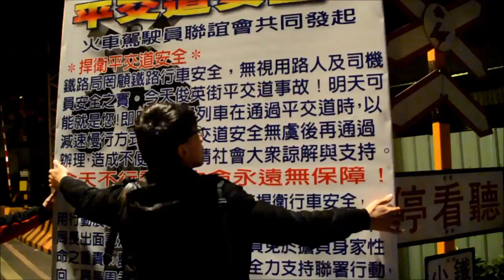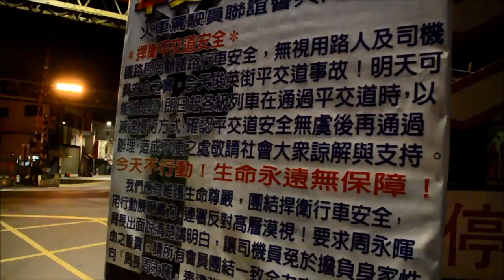台鐵司機員 平交道降速鳴笛抗議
（中央社記者黃旭昇新北市14日電）為抗議人力不足以及平交道設備更新速度太慢，台鐵司機員今天以60公里低速通過新北市樹林俊英街平交道，並鳴笛表示抗議。